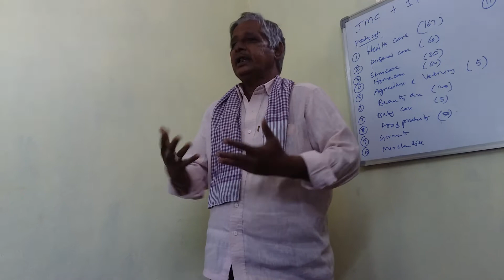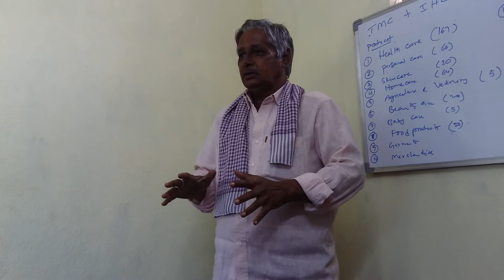IMC AGRO ACTIVATOR